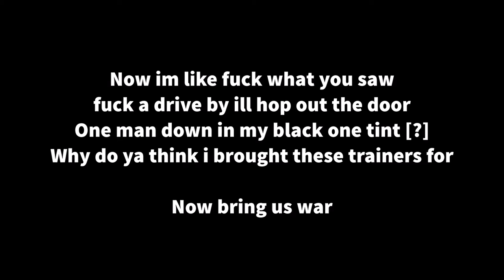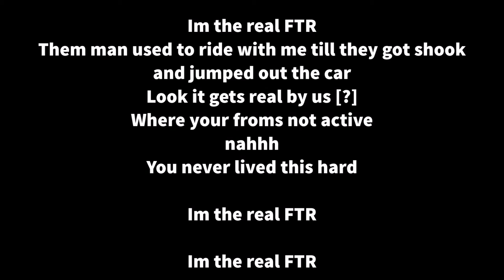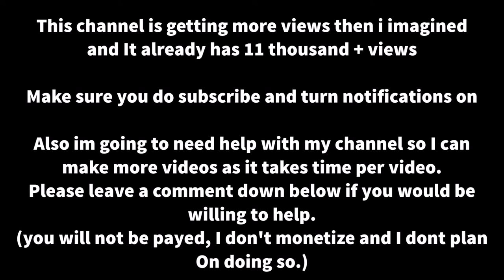Tremz | Skid Up, Score!! LYRICS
Please comment if you know where i can buy Tremz Merch